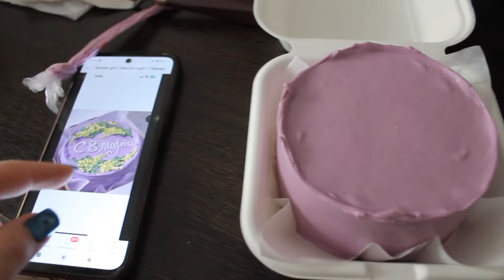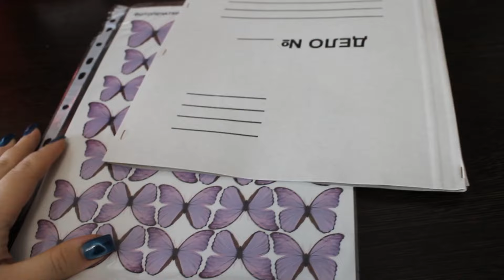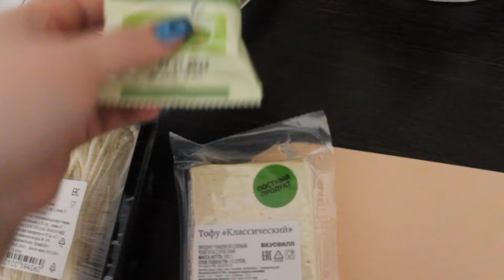vlog 🌷делаю бенто тортики💃будни кондитера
Привет, сладкие! 🌷🥰

Меня зовут Юлиана👩🏻💫

Буду рада, если поддержишь меня и останешься со мной❤

Инста yuliana_cake_